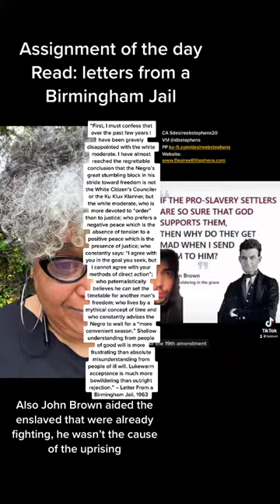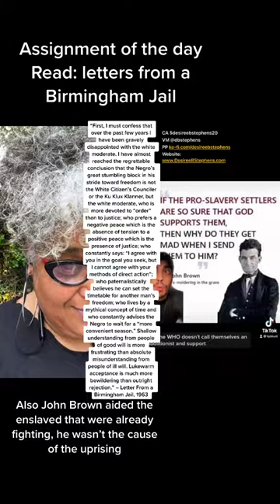Everyday conversations about all of life's topics, with the goal of shifting accountability to self.